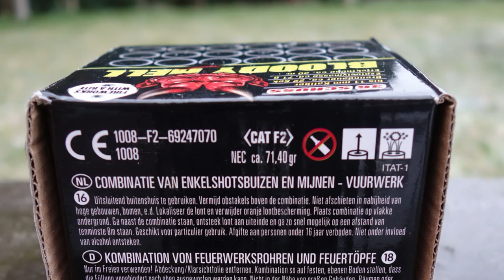Lesli Bloody Hell | 2,99 € | Centershop | Günstig und Gut [Full HD]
Kann man nicht meckern. Schön anzusehen und mal etwas ruhiger... so für Zwischendurch.

* Kamera, Camcorder, Videoequipment:

* 2x BESTER Brenner (Sturmfeuerzeug)

Pyro-Equipment:

2 Kanal-Funk-Zündanlage
4 Kanal-Funk-Zündanlage
10 Kanal-Funk-Zündanlage

KEEP WATCHING.